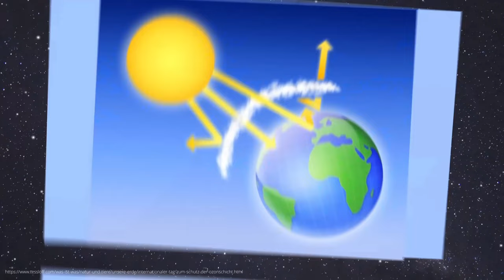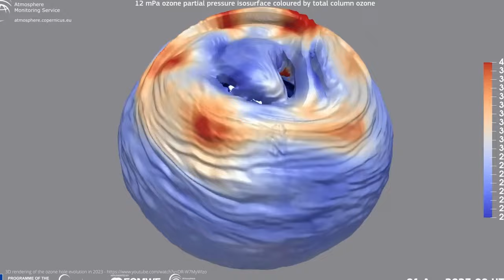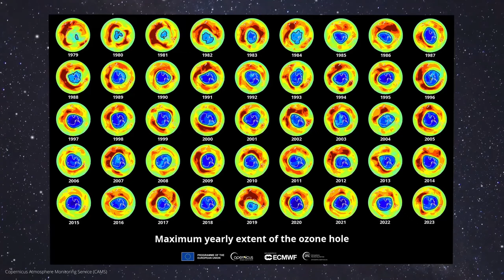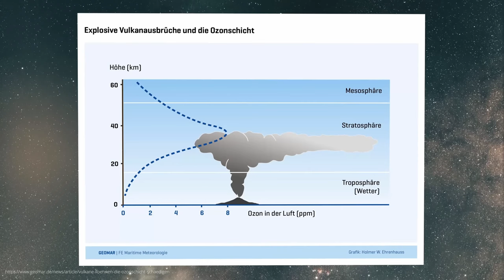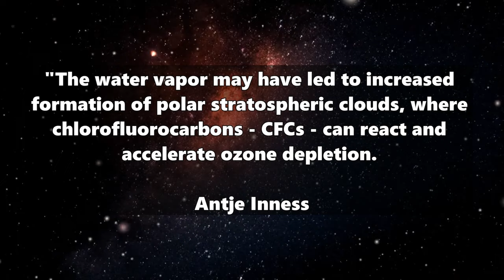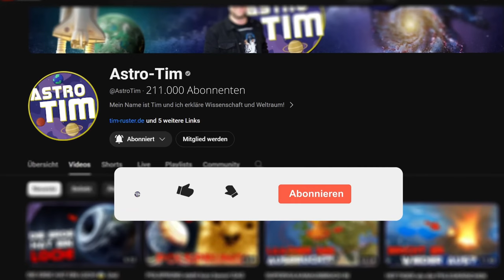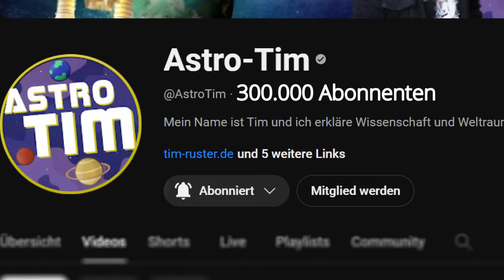HUGE OZONE HOLE ANOMALY – but no one talks about it!? Ozone hole over Antarctica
Oh oh! A gigantic ozone hole had formed over Antarctica! How could this happen and what does it mean for us? Scientists suspect the eruption of the underwater volcano Hunga Tonga may have something to do with it...